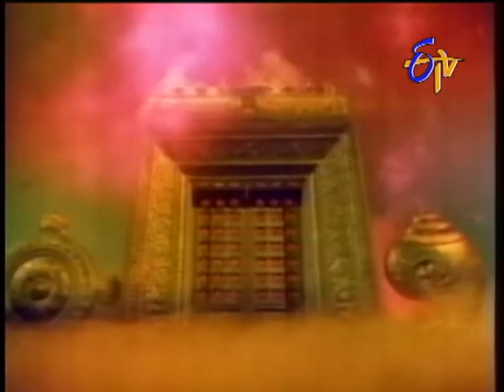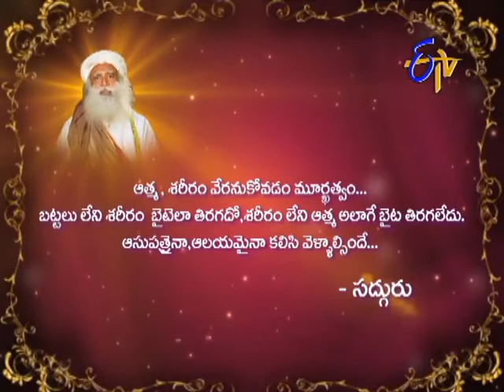Aradhana - ఆరాధన - 13th March 2015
Aradhana – 13th March 2015,